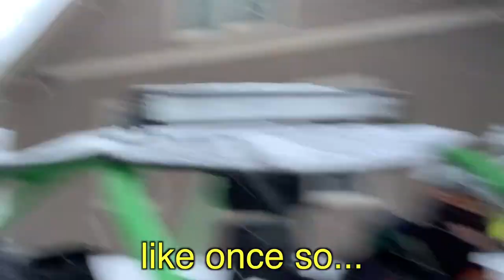TRUTH OR DARE: "Snowmobile In Your Bikinis" 😏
🚨WARNING🚨
Please do not attempt any of the stunts performed in this video. Always where protective gear. Stay safe this winter season!

TRUTH OR DARE: "Snowmobile In Your Bikinis" 😏 | A day of snowmobiling and tanning, all in negative 30-degree wind chill weather with little clothing.

I'm a  Michigander trying to live to the fullest! I enjoy long walks on the beach and expensive dinners. I make random vlogs and challenges like last to leave and travel experiences.